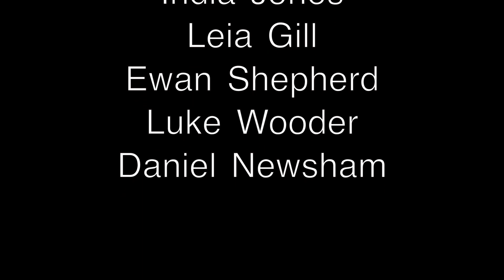Hunger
A short experimental film based off of the word 'hunger'